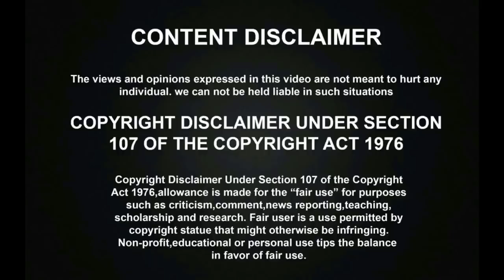SPB பாடலை மூச்சுவிடாமல் பாடி அசத்தி கண்கலங்கவைத்த குட்டி சிறுமி Rihana!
சூப்பர் சிங்கரில் மனமுருக பாடி அசத்திய குட்டி SPB Krishaang! கண்கலங்கி அழுத சித்ரா அம்மா SPB சரண் | Super Singer Juniors 8

இந்த சின்ன வயசுல இப்படியா? பாடல் மூலம் கண்கலங்க கேள்வி கேட்ட குட்டிஸ்! வியந்து போன AR RAHMAN! | Super Singer Srimathi Srisakthi